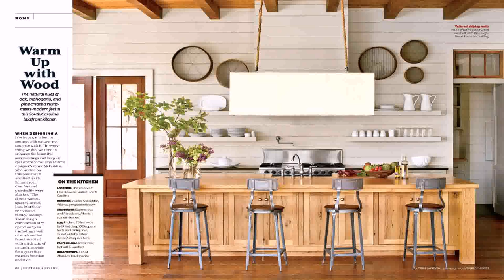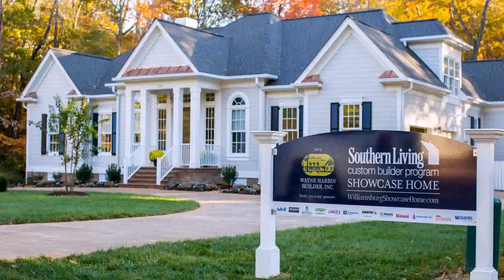House Plans Southern Living Magazine (see description)